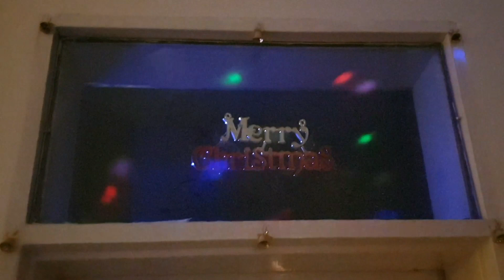Christmas decoration at home | Christmas vlog | Christmas special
Christmas decoration at home.